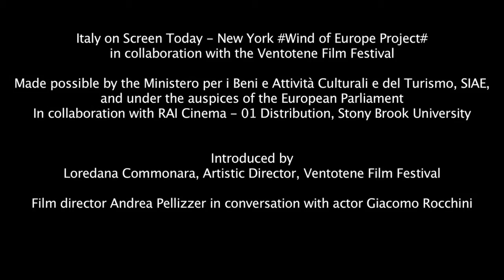Andrea Pellizzer presents "My Name is Adil" at NYU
This event was part of Italy on Screen Today - New York Wind of Europe Project# in collaboration with the Ventotene Film Festival
Made possible by the Ministero per i Beni e Attività Culturali e del Turismo, SIAE, and under the auspices of the European Parliament
In collaboration with RAI Cinema - 01 Distribution, Stony Brook University

Il mio nome è Adil [My Name is Adil]
(Italy/Morocco, 2016, 74 min.)

Directed by Adil Azzab
Written by Adil Azzab, Andrea Pellizzer, Magda Rezene

Andrea Pellizzer in conversation with Giacomo Rocchini